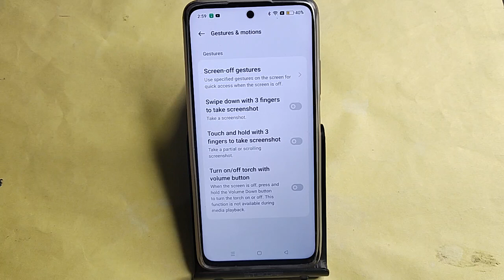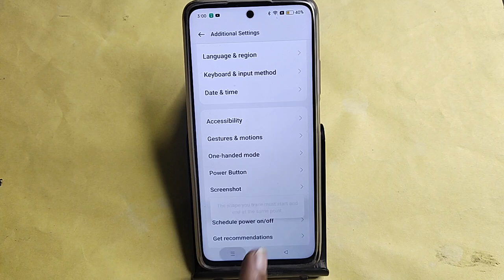how to take screenshot in Realme Narzo 70 Pro 5G, Realme Narzo 70 Pro 5G me screenshot kaise le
Best powerful CPU under 10k

60-Inch Tripod with Bag

7 Socket 6A Extension Board